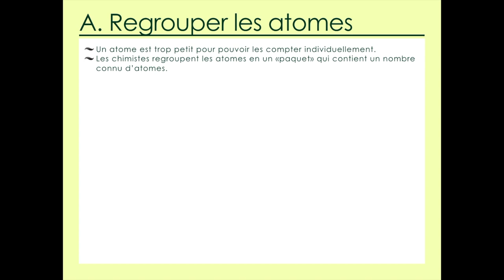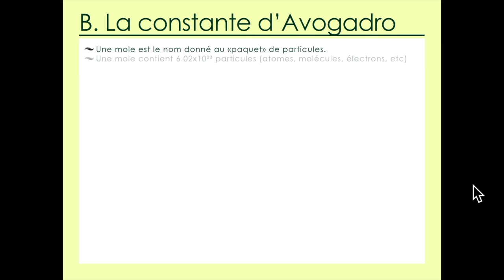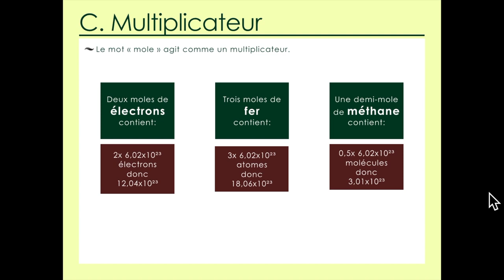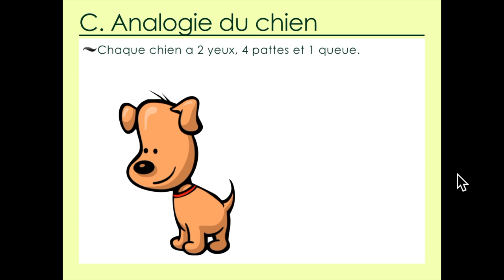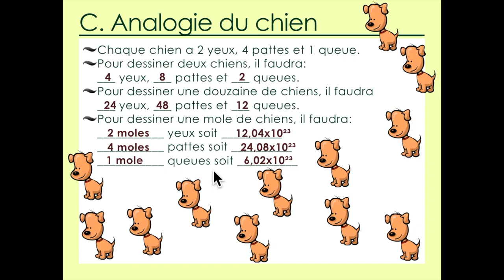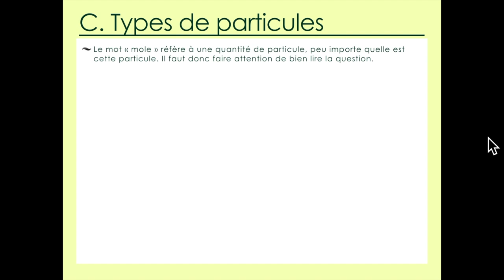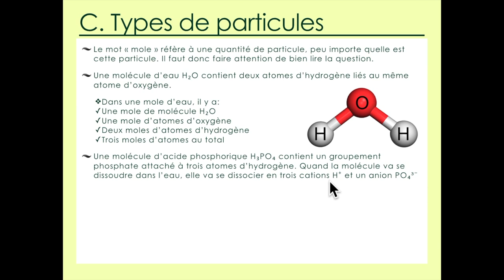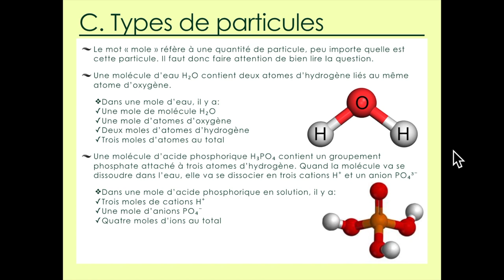Unité 4.1: La constante d'Avogadro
Chimie IB - Structure 1.4.1 – La mole (mol) est l’unité SI pour décrire la quantité d’une substance. Une mole contient exactement le nombre d’entités élémentaires donné par la constante d’Avogadro.
Convertir la quantité de substance, n, dans le nombre d’entités élémentaires spécifiées.